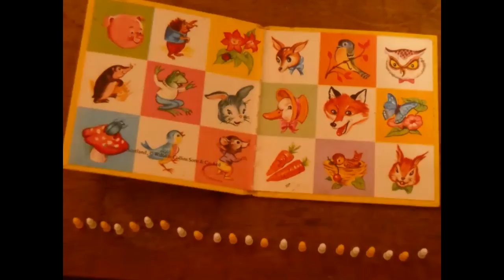m@rriott - "Bobtail"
All music, film and editing produced by m@rriott.